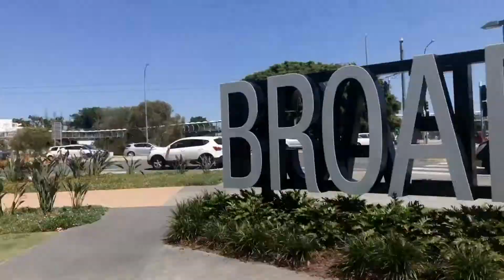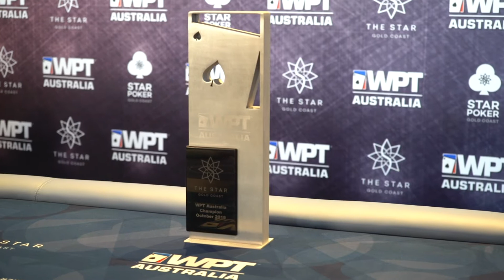Welcome to WPT Australia!